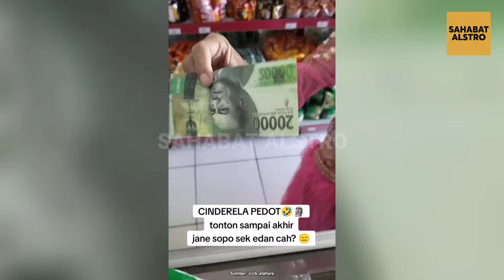IBU-IBU PAMERIN Uang Segepok Saat Mau Belanja di Toko Sembako, Gak Taunya Semuanya Uang Mainan.